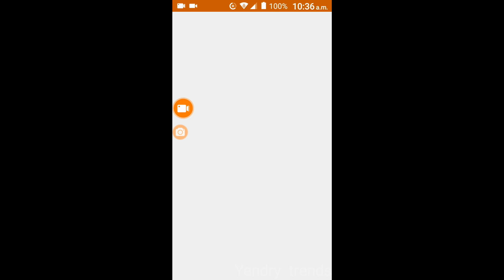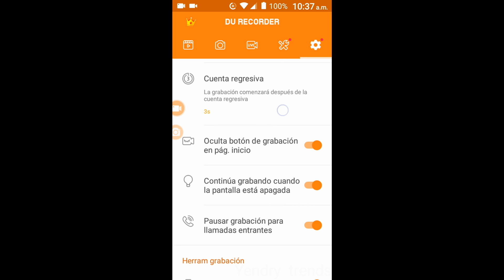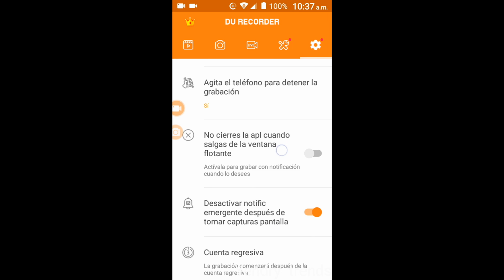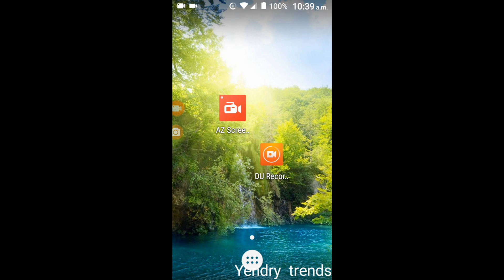Cómo grabar la Pantalla de tu Android (sin Marca de Agua, sin Root y con Audio) 2019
En este: ("¡Nuevo Buen Vídeo!") les enseñare a: Cómo Capturar la Pantalla en Vídeo de tu Celular o Tablet (Con Audio Interno, Externo, sin Lag, sin Marca de Agua, sin Root) fácil y rápido. (Lo que enseño y hago en este Vídeo; lo he comprobado, lo he hecho en mi Móvil y funciona). Es Bueno Dar Me Gusta, Comentar: ("Me Sirvió", "Me Funcionó", "Si Funciona"...) Compartir el Vídeo para que mas Personas lo vean, ("Suscribirse a este Canal"), también: (Hagan clic, Toquen o Pulsen la Campana) para ver todos los: ("¡Nuevos Buenos Vídeos!") que subo, les van a gustar, son muy Buenos, Interesantes e Innovadores; Gracias por ver este y los otros Vídeos, Me Gustó poder Ayudarles con este y mis otros Tutoriales.

para instalar la Aplicación Du Recorder.

de la Aplicación AZ Screen Recorder.

para grabar la pantalla de tu PC, Laptop o Minilaptop.

Título Traducido: Cómo grabar la Pantalla de tu Android con Audio interno 2019, How to record the screen of your Android with internal Audio 2019, Como gravar a tela do seu Android com áudio interno 2019, Come registrare lo schermo del tuo Android con Audio 2019 interno, Comment enregistrer l'écran de votre Android avec Audio interne 2019, Wie Sie den Bildschirm Ihres Android mit internem Audio 2019 aufnehmen, Bagaimana cara merekam layar Android Anda dengan Audio internal 2019, Cách ghi lại màn hình Android của bạn bằng Âm thanh nội bộ 2019, Dahili Audio 2019 ile Androidinizin ekranını kaydetme, 如何使用内部音频2019录制Android屏幕, 内蔵オーディオ2019であなたのAndroidの画面を記録する方法、आंतरिक ऑडियो 2019 के साथ अपने Android की स्क्रीन कैसे रिकॉर्ड करें, ਅੰਦਰੂਨੀ ਆਡੀਓ 2019 ਦੇ ਨਾਲ ਤੁਹਾਡੇ ਛੁਪਾਓ ਦੀ ਸਕਰੀਨ ਨੂੰ ਕਿਵੇਂ ਰਿਕਾਰਡ ਕਰਨਾ ਹੈ, অভ্যন্তরীণ অডিও 2019 এর সাথে আপনার Android এর স্ক্রীন কীভাবে রেকর্ড করবেন, วิธีบันทึกหน้าจอ Android ของคุณด้วยระบบเสียงภายใน 2019, உள் Android உங்கள் Android திரையில் பதிவு செய்ய எப்படி 2019, Как записать экран вашего Android с внутренним аудио 2019, اندرونی آڈیو 2019 کے ساتھ آپ کی لوڈ، اتارنا Android کی اسکرین کو کیسے ریکارڈ کرنا ہے، كيفية تسجيل شاشة جهاز الأندرويد خاصتك مع الصوت الداخلي 2019.